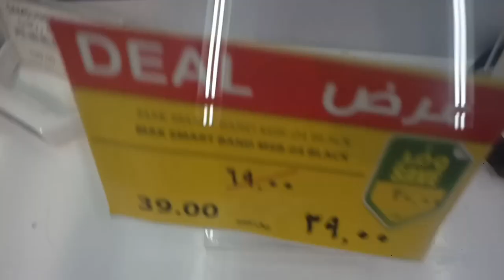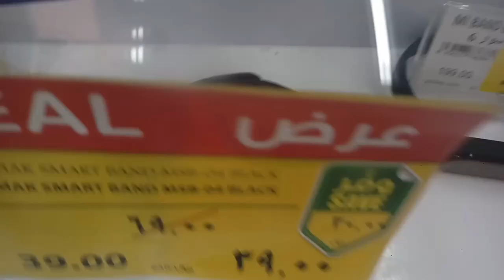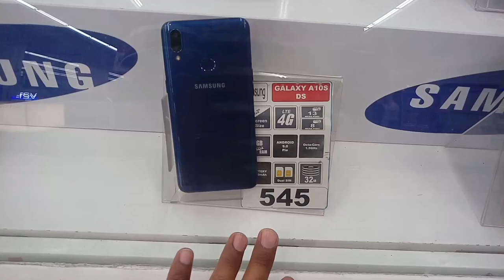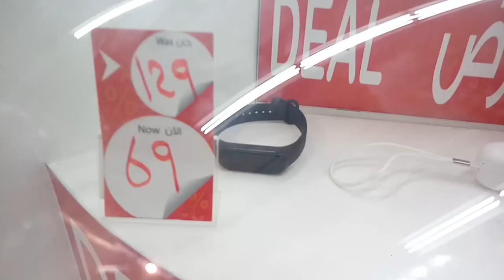Carrefour Market All Mobile Discount Offer | Carrefour in Jeddah,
Saudi Arabia Latest Update News today in Urdu and Hindi, Saudi News in Urdu, Today News in Saudi Arabia, Weekly mobile discount offer in carrefour  mobile market, every week discount offer in carrefour market saudi arabia, carrefour mobile market offer in jeddah, iphone samsung huawei and oppo vivo all mobile discount offer in carrefour saudi arabia,